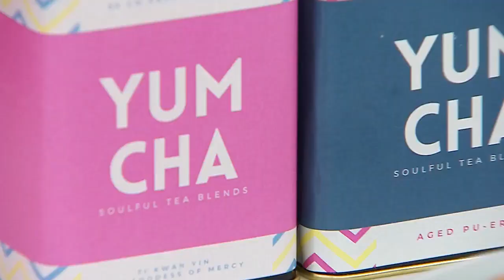A lesson on dim sum from Chef Trevor Lui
May is Asian History Month, and Chef Trevor Lui is here to share a lesson on the significance of dim sum in Chinese culture. "Dim Sum means 'touch of the heart.' It's like little bites and morsels of stuff we share on a lazy Suzan."